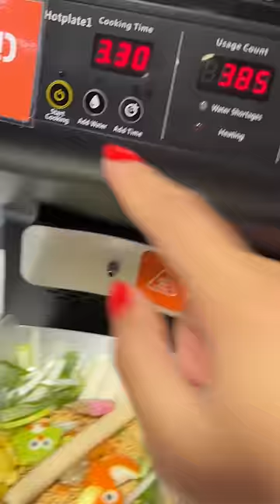Build your own instant ramen bowl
Good Noodle located in Union Mall:
1 Chom Phon
Chatuchak, Bangkok 10900

with @SenyaiGrubs